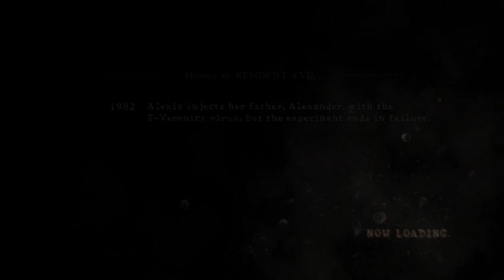Resident Evil 5 - Chapter 1-2 Speedrun 3:32 [Amateur]